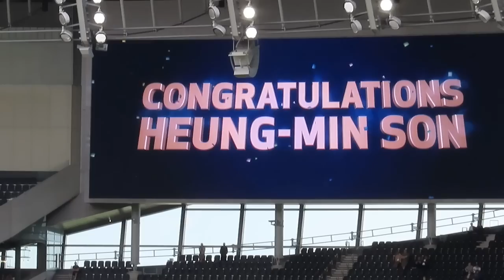절친의 마지막 경기를 위해 손흥민이 준비한 선물